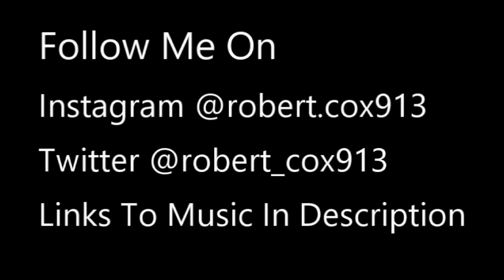HE WAS TOO LIT! (PARTY)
Dayton Borisouth- Youtube @Dayton Borisouth

Daija Borisouth- Instagram @daija_renee

Devin Saffle- Instagram @dev.saff

Troy Thurlow- Instagram @tavik_xviii